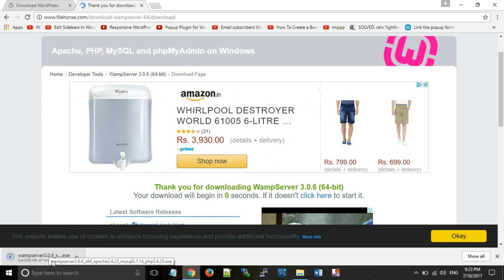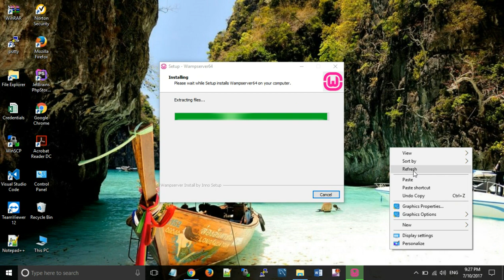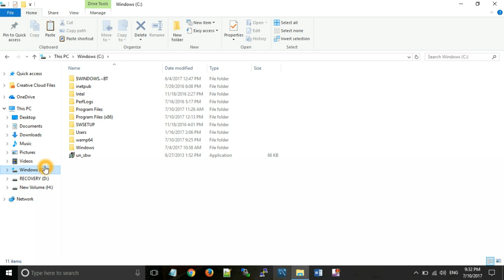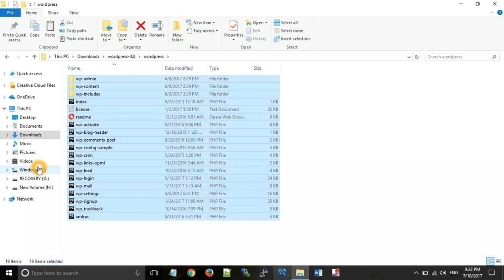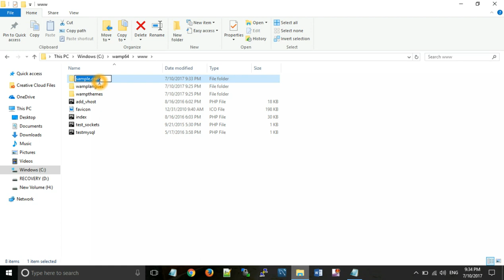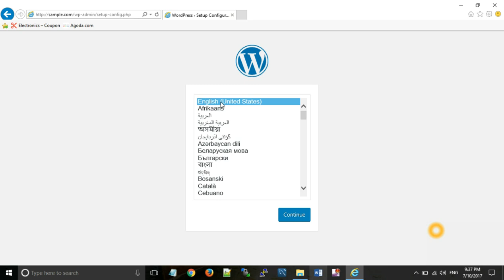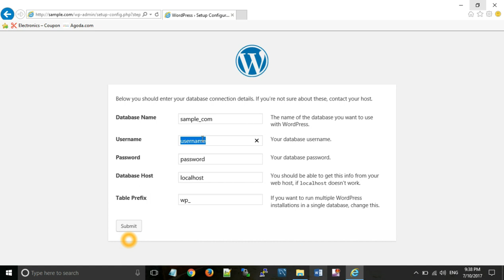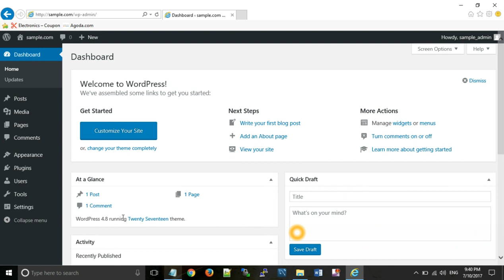How to configure, install and setup Wordpress on LocalHost using WampServer(HINDI)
How to Install,Setup and Configure Wordpress on localhost using Wamp Server.

Steps:-
1. For running our website on localhost we need to insall a server . let us take a wamp server.
2.Wamp Server Installation:-
 a)Double click on wamp server icon and install it.It will take sometime.so no need to worry.
 b)It will ask for default browser if you want to select internet explorer by default then we click on no.Simillarly it will ask for default editor and default editor is notepad so click on no again.
 c)Continue installation and finally click on Finish Button and your wamp server is ready to launch.
3. Now further we need to download wordpress from its official website.

4. Now extract that wordpress zip file.

5. Now double click on wamp server icon & launch wamp server.When it turns into green color it means it is ready to go.
6. Now suppose you want to make a website having name sample.com.
 a)For this go to wamp folder in c drive i.e C--wamp64(For 64-bit PC)--www
 b)Now make a folder with same name i.e sample.com
 c)Now go to that wordpress folder which we have extracted earlier and copy all those files to sample.com folder. Your wordpress has been installed.
7.Now we have to set a host or you can say that a virtual host.
 a)for this Go to wamp server icon--Apache--then open a file named httpd-vhosts.conf
 b)Now add your host
 c)copy code within virtual host tag and paste at the end of that file
 d)Now make changes in code which we have paste.
 e)Copy that folder name i.e sample.com and replace localhost with sample.com and also update path like c:/wamp64/www/sample.com.Now save that file.
8)Now one more thing for adding host you need to do changes in hosts file as shown further
 a)first of all run notepad as a admin.
 b)Now open host file in C--Windowns--System32--drivers--etc
 c)You have to type hosts and you get a notepad file
 d)Now add your website folder name to that file(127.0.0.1  sample.com).

9)Now restart wamp server(Wamp Server icon--Apache--Service administeration--Services restart.
10)Open Localhost and you got your project name at bottom of loclhost page.Now double click on that link.Now configure your website as shown further
 a)Select language:-English.Click on Continue and Lets Go.
 b)For website you need a database so create database in phpmyadmin(wamp server--phpmyadmin).Enter details of that database like database name:-sample_com, username:-root, password empty.Click on Submit then Run and Install.
 c)Enter your website details:- Website title,tagline,username, password and email.username and password must be kept secret and used further for login.Click on Install wordpress.
 d)Now enter your username and password.
So all done and wordpress has been configured.

Wamp Server Download link for Windows 32 bits and 64 bits